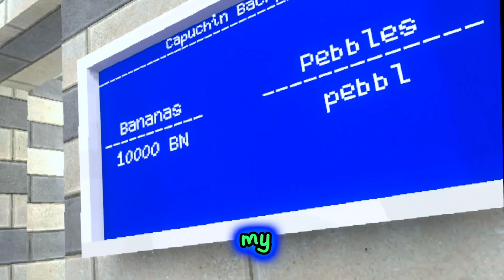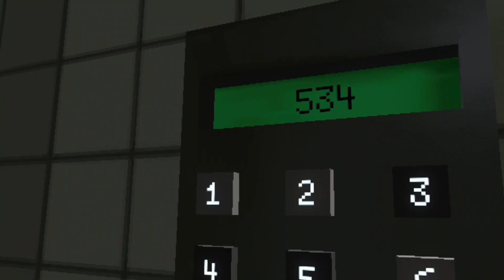THIS IS THE *BEST* *CAPUCHIN* UPDATE EVER